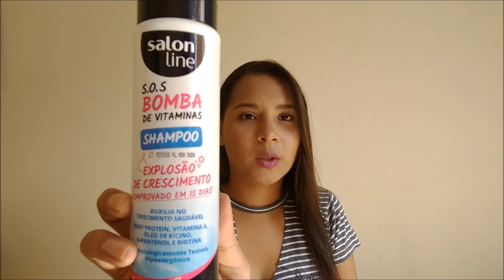Resenha: S.O.S Salon Line | Por Daiane Lira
Olá!! Vídeo novo no canal :)